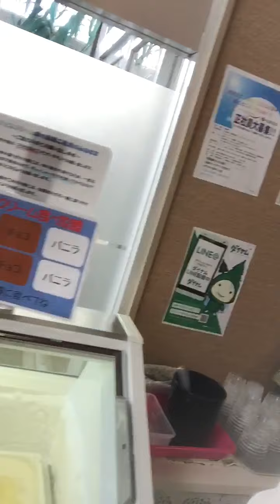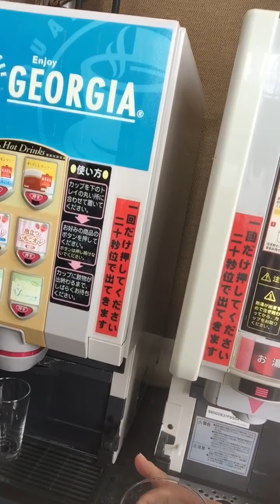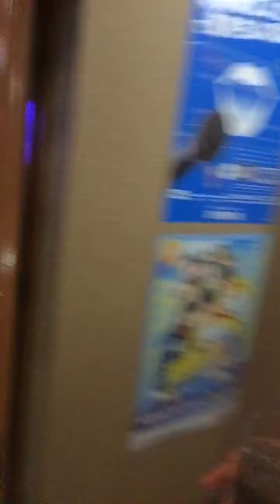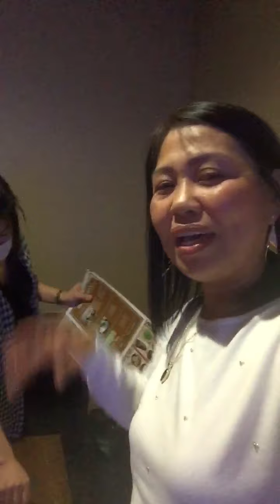Christmas Party in karaoke with friends 12-13-2020